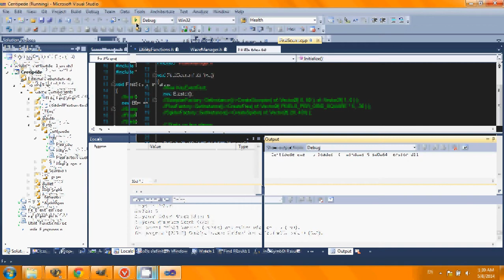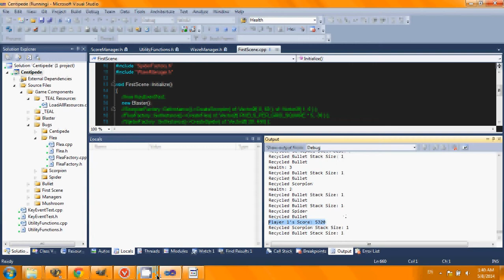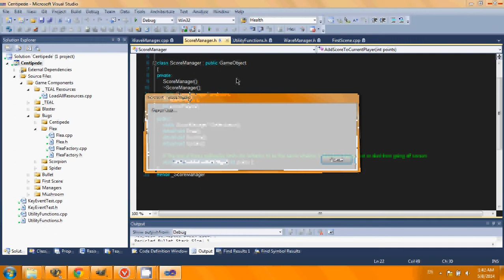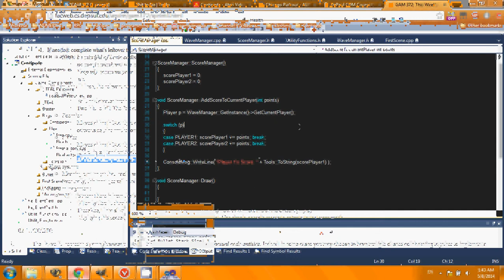Centipede Sprint 3 Report